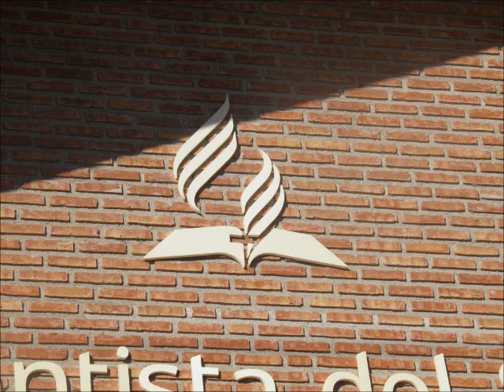Sermón 09/06/2018 - Miguel Sifleto - Iglesia Adventista "Islas Malvinas" - Neuquén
Islas Malvinas 857 - Neuquén
Horario de culto: Sábado 9:30 Hs.
Culto de Oración: Jueves 20:00 Hs.
Sintonice FM 106.1
"Radio Maranatha" LRU329